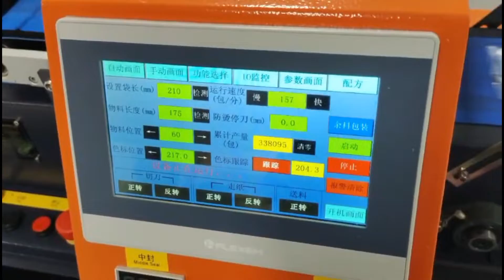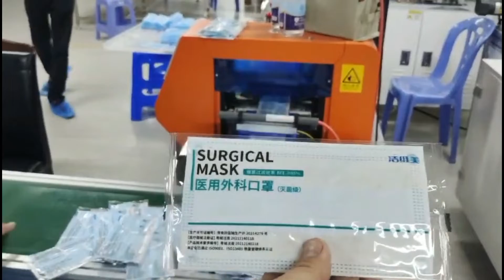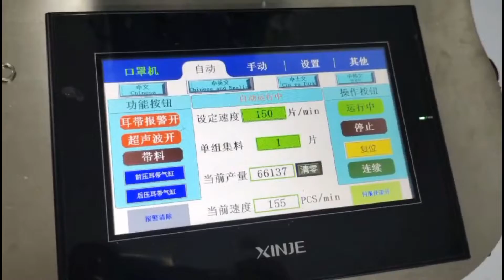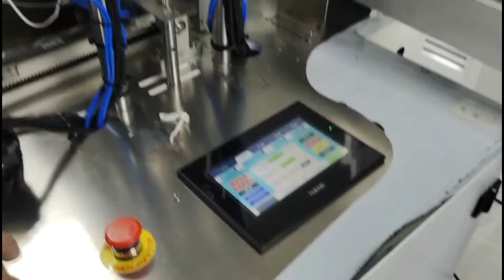150+ pcs per min 1+1 3ply mask machine with the packing machine 9 servo motors 6 stepper motors